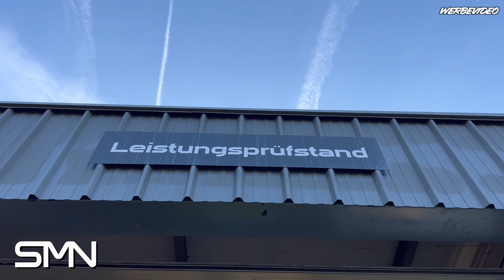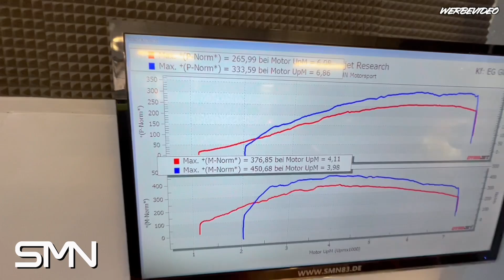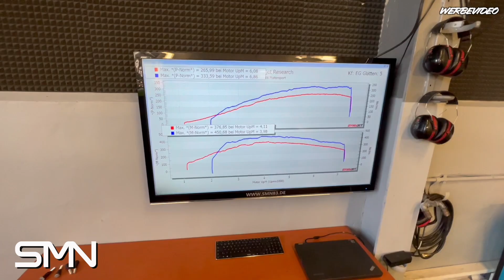Toyota GR Yaris! Wieviel Leistung schafft der original Turbolader?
Unsere Uploads-Zeiten sind immer Sonntags um 10:00 Uhr  & Mittwochs immer um 18:00 Uhr!

Euer Kontakt zu uns:

Deutschland
41836 Hückelhoven
Stockumer Weg 2

[Werbevideo]